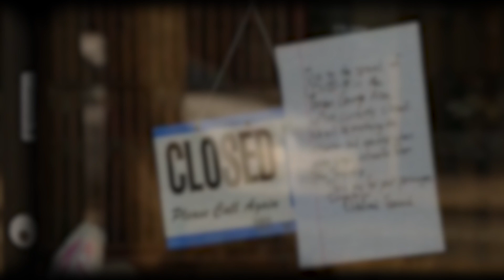The SHIELD Illinois story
Learn how research, innovation and partnership led to the deployment of the University of Illinois System's SHIELD Illinois COVID-19 saliva testing program and how it has helped the people of Illinois.